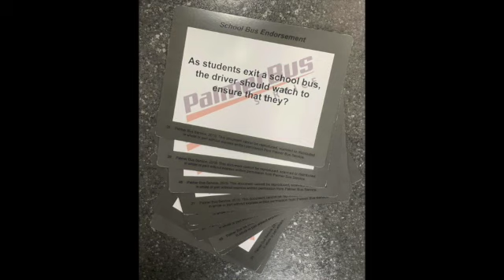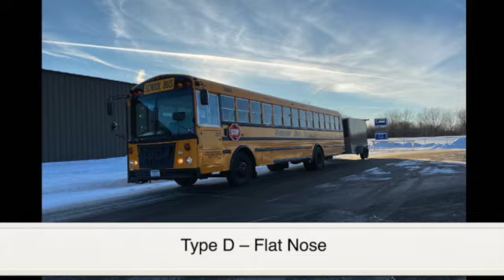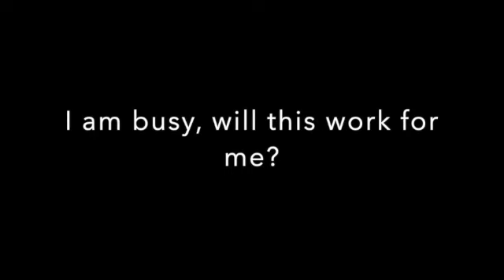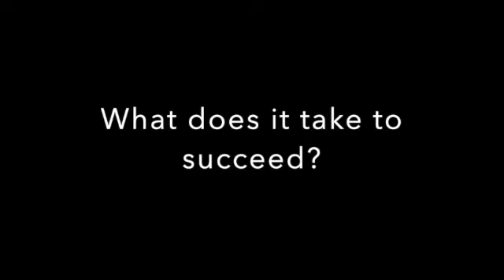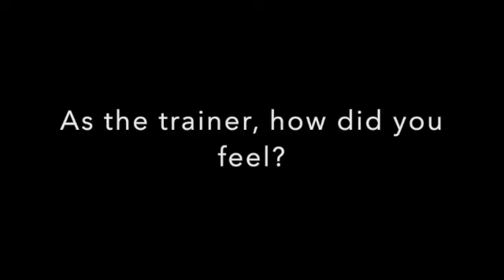How I Got My CDL for School Bus SD 480p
This is a great story about how Elijah got his School Bus License and how you can get yours too!